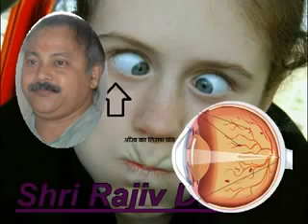Rajiv dixit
Very informative, please share to others.